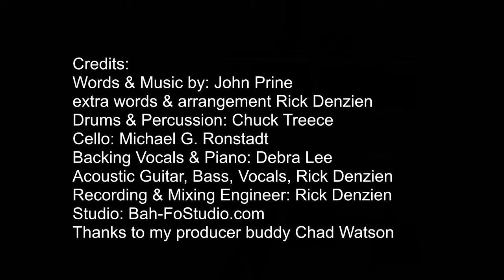Picture Show - [COVER]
Rick Denzien creates a new arrangement & new words of the John Pine song Picture Show with a smoking lead cello part from Michael G. Ronstadt.
Also joining Rick in the studio: Debra Lee - Backing Vocals & Piano and Chuck Treece - Drums

Described as 'rock’n the extreme folk', the song is a rallying cry for over-worked and lorded-over ordinary citizens, over-burdened by the daily worries and stresses
of early 21st century life looming over a collective survival. 'Zero Emission Musician' Rick Denzien’s zeal drives an acoustic guitar and vocal style, like an early
protest era anthem, iconic for this moment in history. CMJ charting artist top 200 airplay with Exit 21 CD.

Artist: Rick Denzien
Song Title: Go Out and Play
CD: Radiate
Label: Slot-1
Release Live in stores now

Players:
Drums: Chuck Treece
Bass: Chad Watson
Vocals Acoustic Guitar, Percussion & Keys: Rick Denzien
Lead Guitar: Allen James
B3 & Rhodes: Howie Q. Gordon III
Backing Vocals: Debra Lee, Lyra Project, Lisa Popeil
Percussion: Lou DeLise
Recording Engineers: Rick Denzien, Eddie Hedges, Lou DeLise
Mix: Rick Denzien
Mastering: Frank Arkwright Abbey Road Studios, London
Recording Studios: Bah-fo-Studio.com, Ambler, PA
Native Music Studio, Los Angles, CA
Photo: Lauren Lyons

Radio Quotes:
“Extremely original, excellent project! Really good, we love it very much and we will support it. Entry in our digital bouquet, on the French and Russian antennas of NETRADIO and On the City Radio. We are particularly interested in broadcasting other Rick Denzien titles on our stations! 6/6 Stars”
- Christophe Marcy - NETRADIO

"A tense build up that the guitar strums with a small short stroke [explodes] an atom bomb of lyrical showcase that tells a story.
Go out and play this song to all your friends and family because this is a great song."